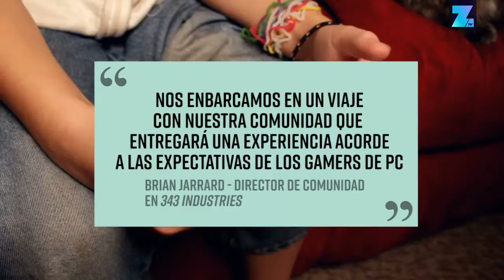¡Halo llegará a PC!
La emblemática saga llegará a PC gracias a 'Halo: The Master Chief Collection'. Los gamers de PC están mas que listos para disfrutar de todo su contenido sin tener que comprarse una Xbox.